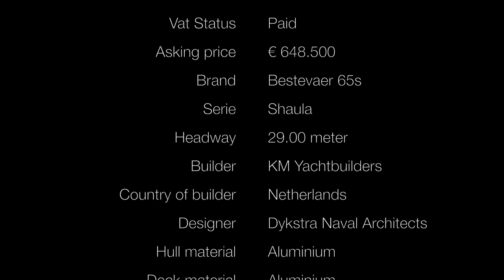Bestevaer 65 Shaula 65 (SOLD) | Walk through movie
Shaula has been built by KM Yachtbuilders and is a design of Gerard Dykstra Naval Architects. She has a modern aluminium underwater ship, a fixed bulb keel and carbon boom. The Bestevaer 65s is derived from the Zwerver, a legendary 1956 design by Sparkman & Stephens that won the Fastnet Race in 1961. She has undergone a major refit thanks to which she looks almost as good as new. The refit includes refit teak deck, repainted hull, mast and boom, Rod Rigging renewed, the paintwork on deck re-varnished and much more. Shaula is ready to give her new owner head-turning sailing.